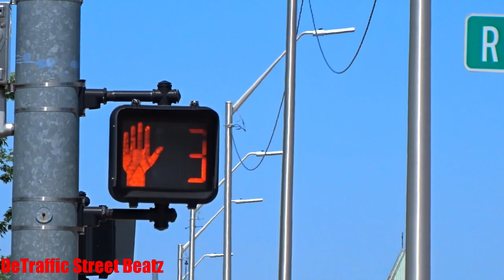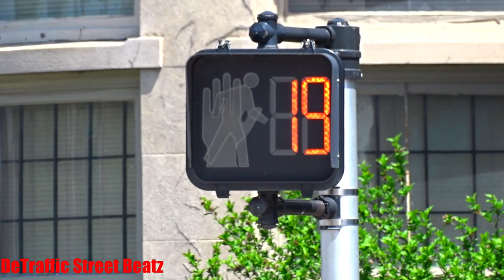Traffic Lights & Flashing Pedestrian Signals | Grand River & Rosa Parks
Vibe
Traffic Lights on Grand River & Rosa Parks
West Grand River Avenue & Rosa Parks Blvd, Detroit, MI

 Lights Traffic
Omega Coney Island
Tony's Auto Service
Church's Chicken
CITGO
C K Fashions & Beauty
Glass Bottle
Family Dollar
Regency Apartments